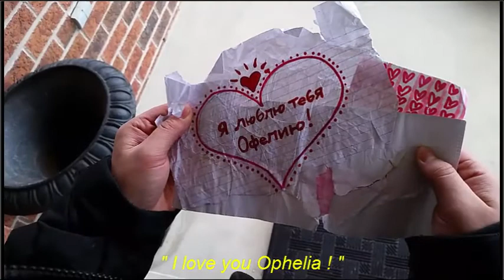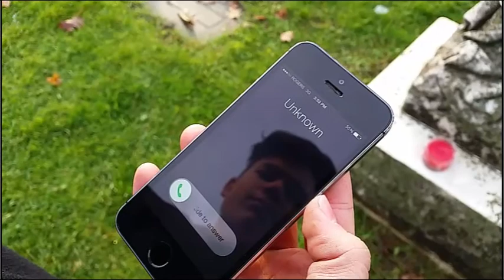Gamlet The White Prince (Official Trailer 2014)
Adrian as Hamlet
Matt as Claudius
Daniel as Hamlet Senior and Detective
Steve as Horatio
Charlie as Laertes

Special Thanks to Micheal Karkuszewski-Ruiz, Pawel Dudek and Krystian Kufrejski